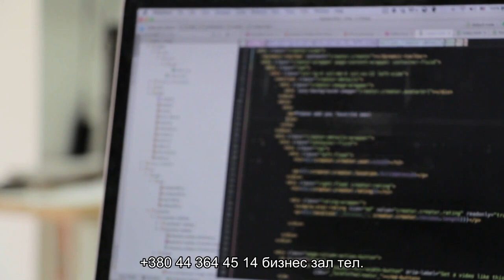Жуляны: описание аэропорта, расположение, маршруты на карте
Аэропорт Жуляны: описание, адрес, расположение, схемы, проезд общественном транспорте, парковки, услуги и описание залов, отели в транзитной зоне, список обслуживаемых авиакомпаний.